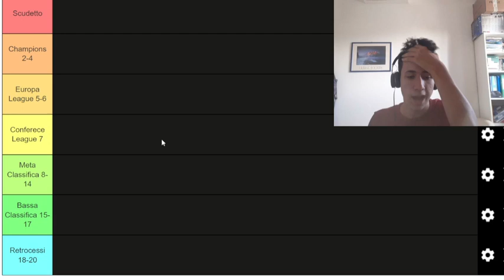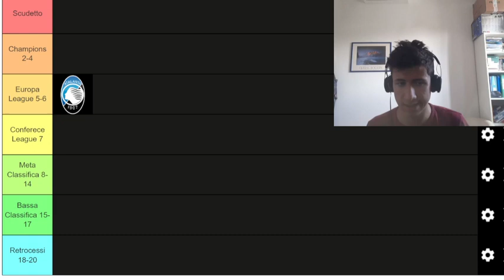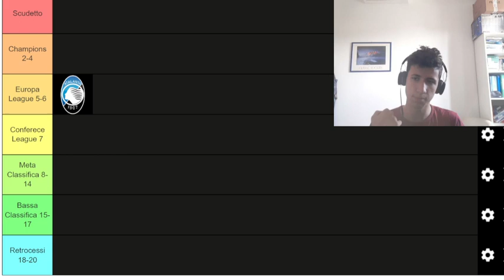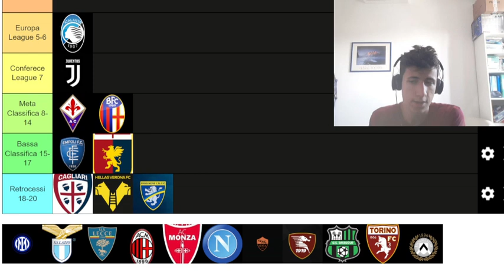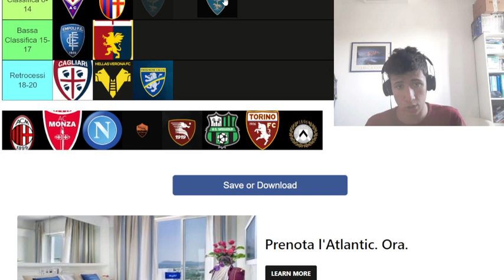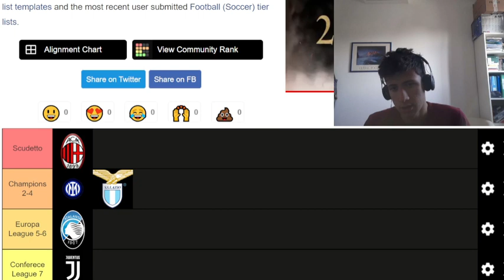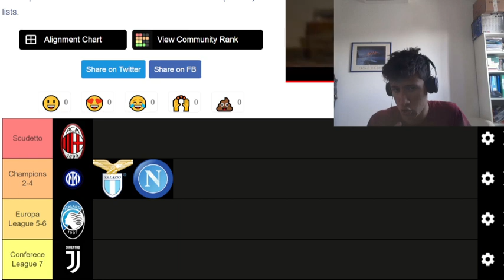la MIA PREDICTION della SERIE A 23/24!!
Secondo te dove arrivera la tua squdra del cuore quest'anno?
per vedere dove lo messa io guarda il video fino alla fine 😉